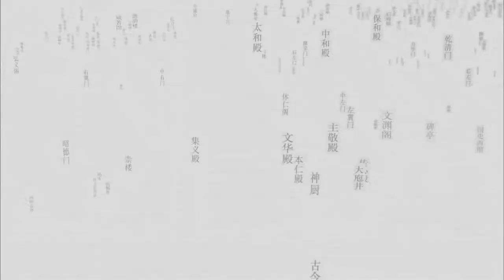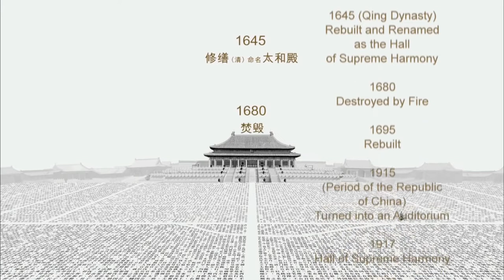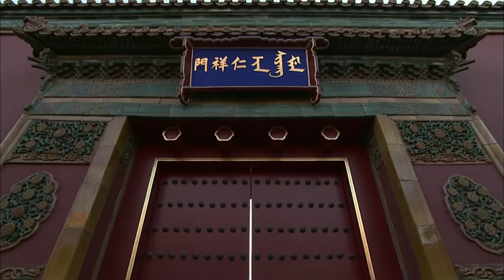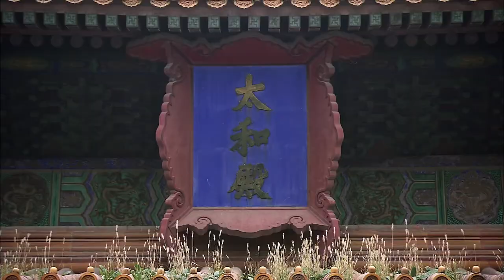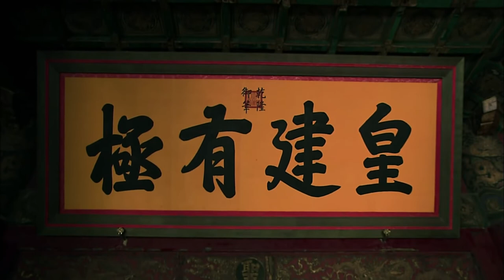The Forbidden City 100 EP.13 From Supremacy to Harmony | China Documentary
Your Free Encyclopedia of the Forbidden City